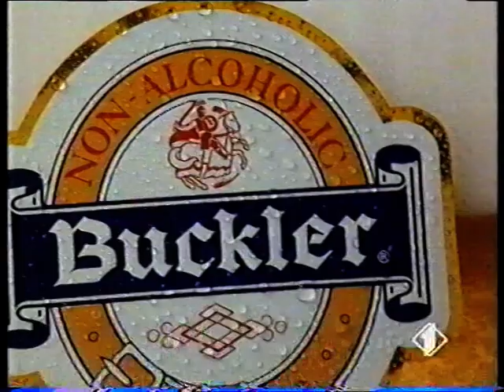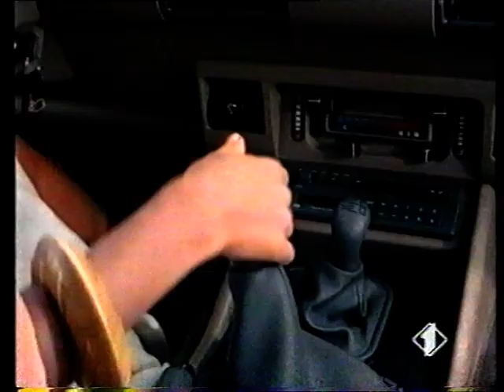10/05/1992 - Italia 1 - Sequenza Spot 01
Grazie a @GTASanAndreasVideo2 per il video!